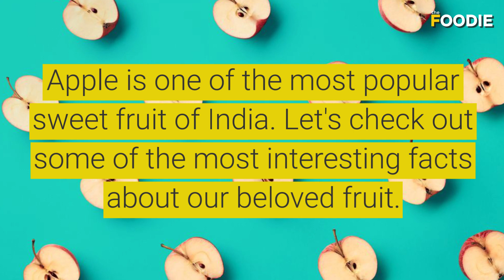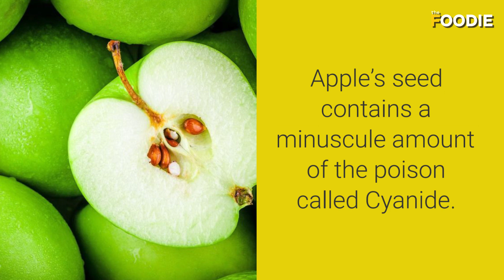Apple - Fun Facts | Foodie Trivia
Apple is one of the most popular sweet fruit in India. Let's check out some of the most interesting facts about our beloved fruit. Check it out!